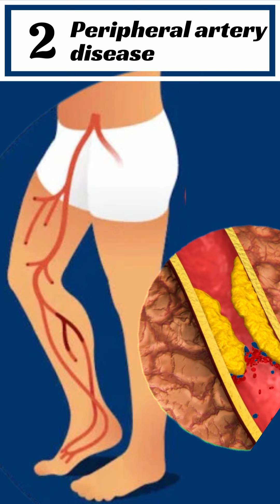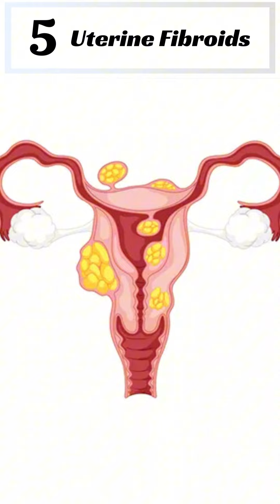5 Most common problems treated by Interventional Radiologist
Discover the power of interventional radiology!  As specialists, we treat over 200 diseases without surgery. Today, learn about five common conditions and our innovative treatments:

 1. Varicose veins: Treated with laser, glue technique, and endovascular therapy.
2.  Peripheral artery disease: Managed with angioplasty and stenting.
3. Thyroid nodules (Goiter): Shrunk using embolization, microwave ablation, or RF ablation.4.  Enlarged prostate (BPH): Reduced by blocking blood supply via angiography.
5.  Uterine fibroids: Addressed with uterine artery embolization.

(InterventionalRadiology, VaricoseVeins, PeripheralArteryDisease, Angioplasty, ThyroidNodules,  Goiter MicrowaveAblation, RFAbalation ,EnlargedProstate, BPH, UterineFibroids,  UterineArteryEmbolization,  NoSurgery,  MedicalInnovation, HealthCare,  MinimallyInvasive,  DiabeticFootUlcers,  EndovascularTherapy,  MedicalTreatment,  VascularHealth)